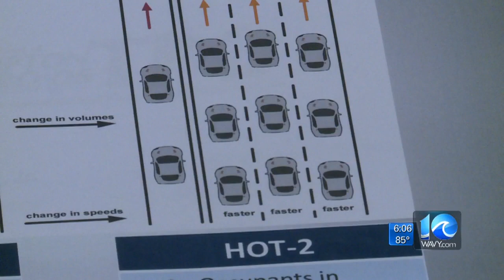Toll lanes could be coming to I-64 from Newport News to Chesapeake